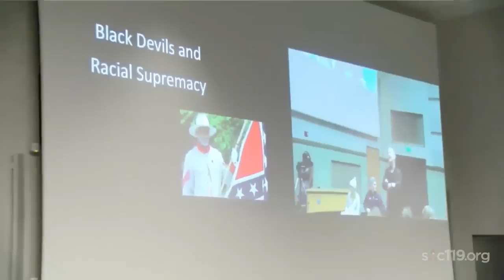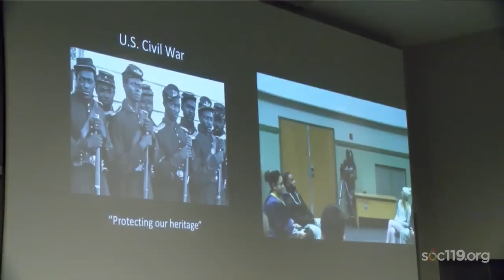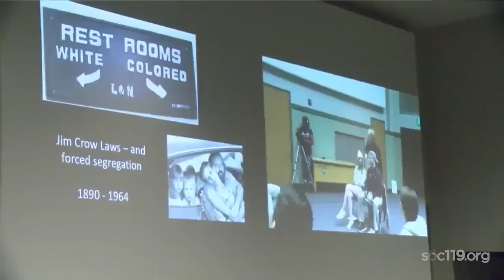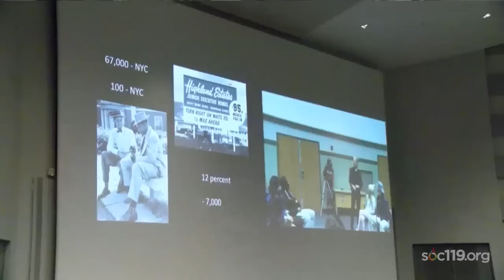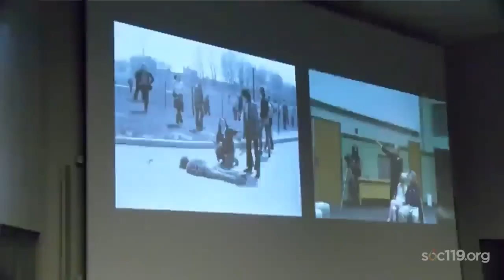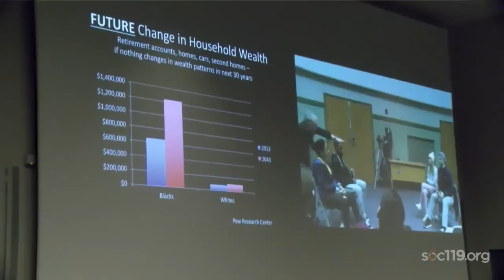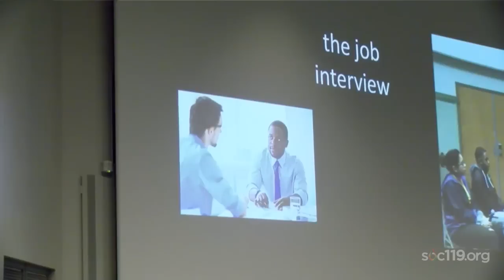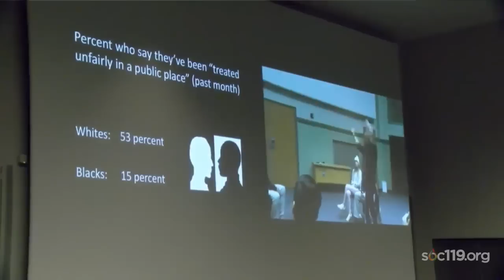18SP Class #6: Those Black Devils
Welcome to the sixth class of the Summer 2024 semester of SOC 119. This video was originally streamed on Thursday, January 25, 2018 on Penn State’s University Park Campus. This was class six of the Spring 2018 semester. This version is a reupload for class nine of the Fall 2023 semester.

But please be kind. Remember, this is a classroom.

We live stream every class, Tuesdays and Thursdays!

We also stream Office Hours on Wednesdays from 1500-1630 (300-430pm).

If you have any questions for the team behind the channel, send an email to:

This lecture has English closed captioning edited with the assistance of AI.
If you see issues with the captioning or would like to translate the lecture into other languages, send an email to .

Timestamps:
00:00 Topic Introduction
00:50 Colonization of the New World
04:09 Life During Slavery
06:53 The Civil War
09:36 Reconstruction
14:44 Segregation/Jim Crow
21:29 After WW2
25:35 The Civil Rights Movement
29:00 We're All Equal Now... Right?
32:13 Household Wealth
38:50 Unemployment Rate
41:20 Life Expectancy & Media Portrayal
42:30 Job Interviews
47:05 First Name Difference
49:06 Treated Unfairly in Public
49:57 Role Reversal Ends & Volunteer Introductions
50:30 Everything Was True & Empathy
54:09 Volunteers Reflect on Activity